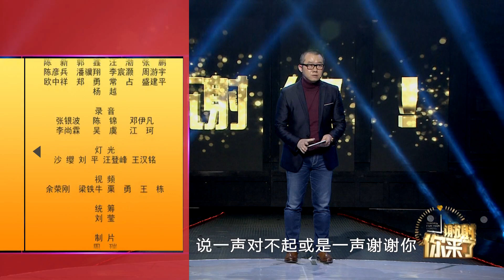【精选】父母偏爱姐姐，妹妹嫉妒惹纷争！涂磊深度剖析：二胎家庭里家长处事偏心很可能影响孩子一生。【重庆卫视《谢谢你来了》20160222】